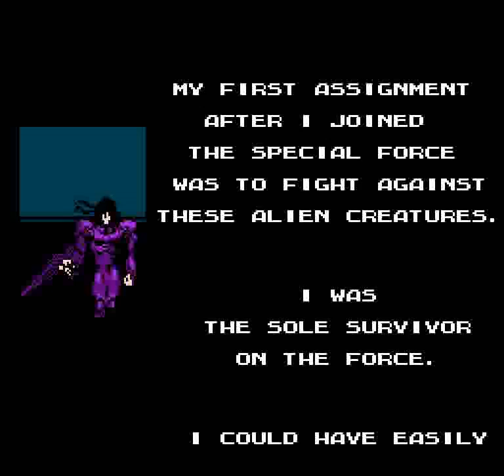Isolated Warrior (NES) - Stage 7 (No Damage) + Ending